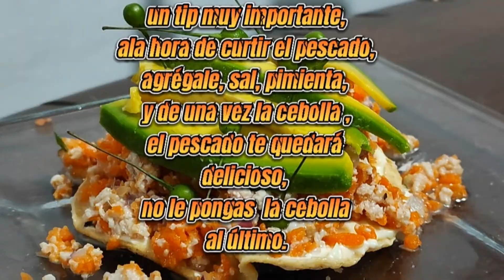RECETA; CEVICHE DE SIERRA!, MAZATLECO, A MI GUSTO.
receta:
1medio kilo de pezcado sierra, molido.
2tres cuartos de zanahoria.
pimienta entera
5cebolla morada
7chile chiltepin

y ganas de cocinar😉
curtelo en el jugo de 6 limones.

dato muy importante, curte la cebolla junto con el pezcado, te dará un sabor más delicioso,

(la cebolla no la pongas al último con la zanahoria)

a la hora de curtir el pezcado,
exprime todo el jugo que salga,
ya que lo revueltas todo.

sirvelo con mayonesa en las tostadas, hay quien lo revuelve todo en mayonesa el ceviche igual está sabroso.

provechito!

si le falta limón y sal, agrégale, uno o dos mas a tu gusto.